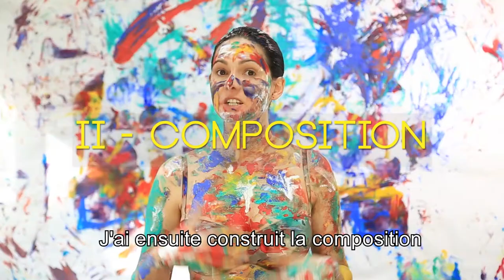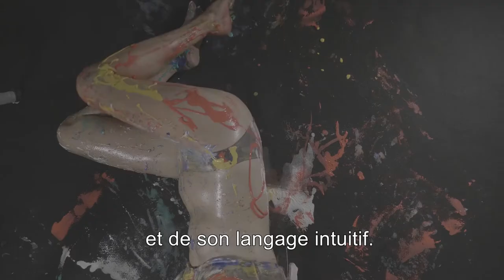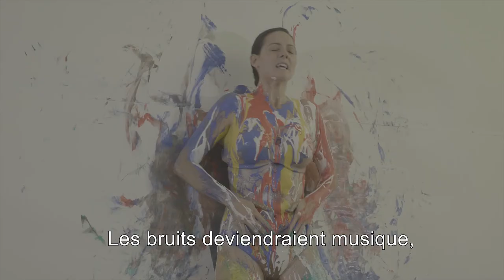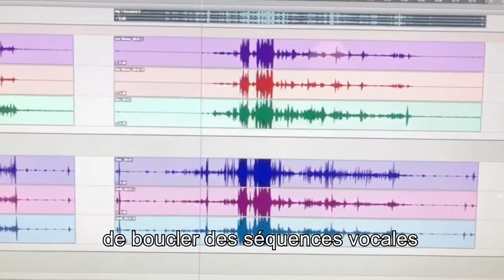Interview Intégrale [ Français ] - Total Art Performance - Melody Louledjian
Total Art Performance - Melody LOULEDJIAN -

Voice, Percussion, Dance, Painting : Melody Louledjian
Video Co-Direction : Tristan Scharwitzel & Melody Louledjian
Sound : Christophe Dalsasso
Concept, Idea, Composition : Melody Louledjian
Photography: Tristan Scharwitzel

Sound : Christophe Dalsasso
Photography: Tristan Scharwitzel